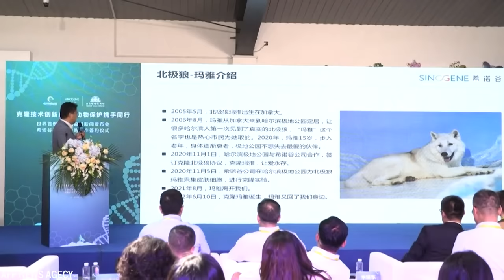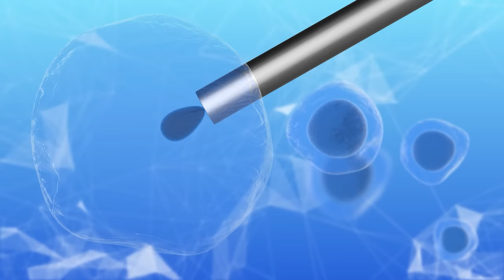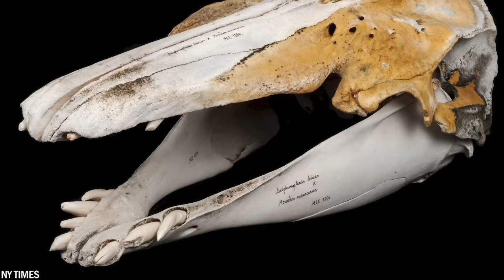15 Tiere, die andere Tiere geboren haben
Im Tierreich kann die Geburt sehr einzigartig und unvorhersehbar sein. Manchmal überrascht uns die Natur mit seltsamen Tiergeburten, die fast unmöglich erscheinen. Denkt an Tiere, die eine seltsame Farbe oder ein seltsames Muster haben, oder an Tiere, die eine Mischung aus zwei verschiedenen Arten sind. Heute zeigen wir euch 15 Tiere, die andere Arten zur Welt gebracht haben.